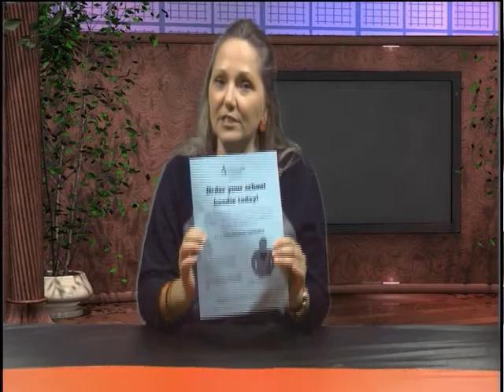The VMS Morning Show 20181113